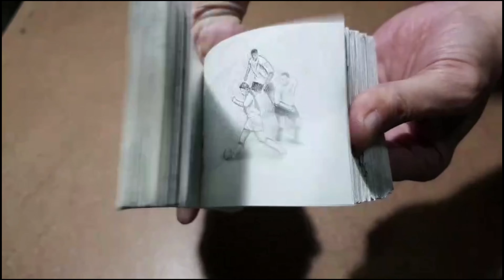FLIPBOOK iconic IBRAHIMOVIC Solo Goal -V Drawing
264 Drawings FLIPBOOK IBRAHIMOVIC Solo Goal
This is my first flipbook.